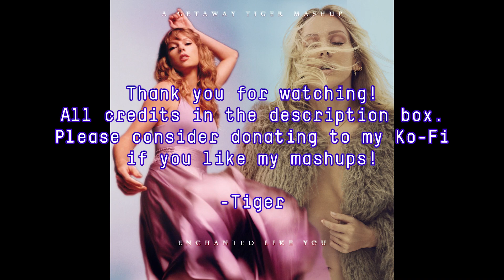Enchanted Like You | Ellie Goulding x Taylor Swift (Getaway Tiger Mashup)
Consider supporting Project Olive Branch to alleviate hardship in Gaza.

A magical mashup I thought about a couple of months ago but just now had the willpower to see it through lol. Hope you enjoy!
Un mashup mágico que imaginé hace un par de meses, pero hasta ahora tuve la voluntad de hacerlo lol. ¡Espero que lo disfruten!

@elliegouldingofficial - Love Me Like You Do

Follow me for more content!